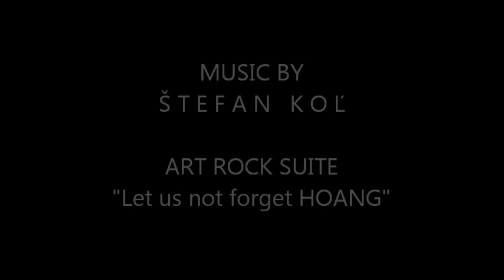ENRICO ROBUSTI PAINTER NEW PERSPECTIVES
SOLITARTGALLERY Presents
PAINTING BY ENRICO ROBUSTI